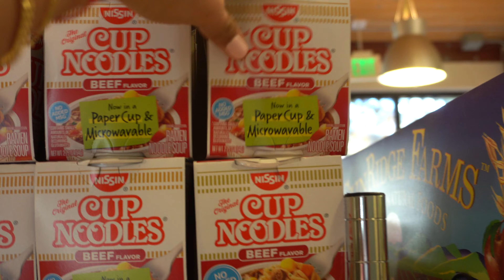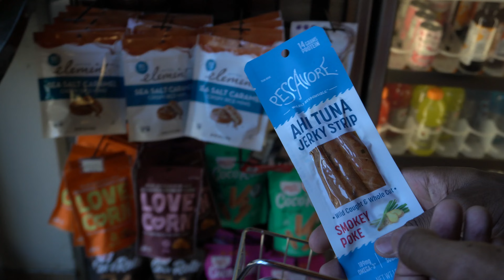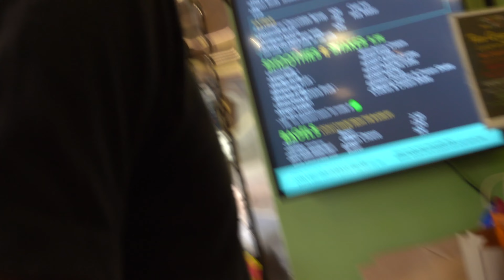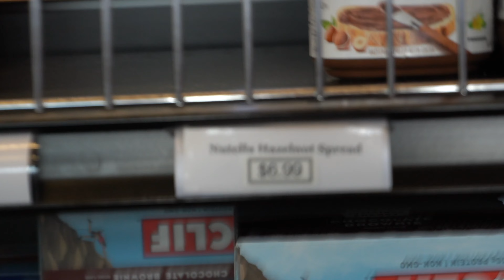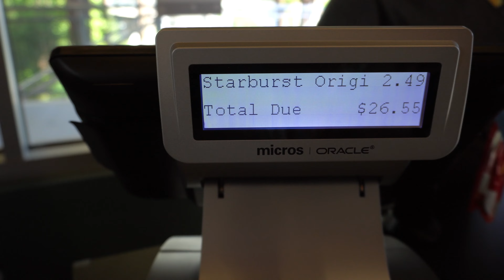We Spent $318 of Meal Swipes In 44 minutes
Today on University of California Santa Cruz campus we had to spend all of my freshman Jacks meal swipes in a few hours. He gave me 318 dollars of swipes and this is how we spent it.